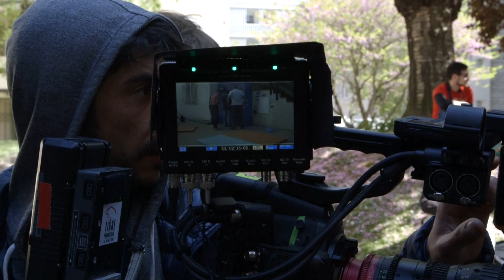Distributeur Automatique de Beignes - BASTON